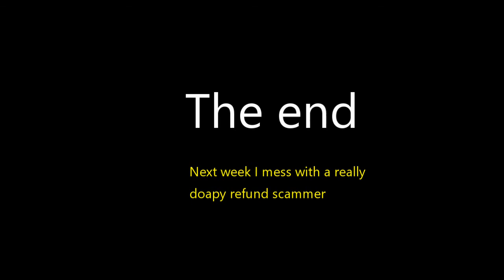Annoying a small social security scam call centre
A small social security scam centre. Easy to flatten